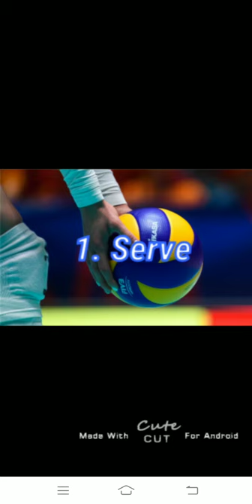Fundamental Skills of Volleyball (PE-3)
This video is a requirement for Physical Education 3.